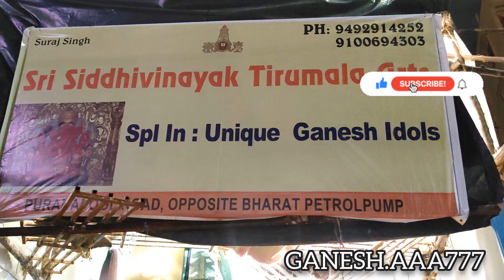SRI SIDDHI VINAYAK TIRUMALA ARTS DHOOLPET 2024/ UNIQUE MUMBAI IDOLS MAKING IN DHOOLPET HYDERABAD